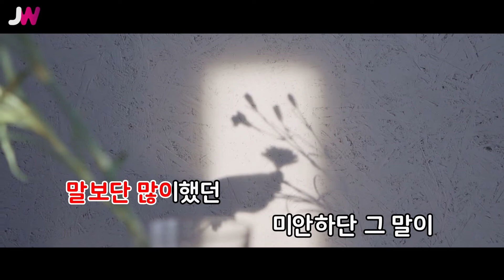[JW노래방] 나의 편지 / 이기찬 / JW Karaoke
번호 - 03685
제목 - 나의 편지
가수 - 이기찬